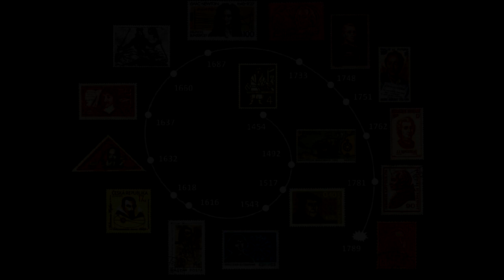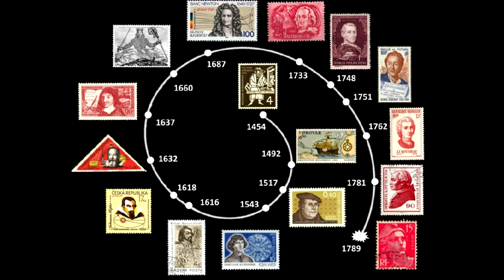Jose Barrera "The Goddess Reason" part 1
This night we had some amazing technical difficulties. But, thanks to Jose, we overcame the problems and ended up having a wonderful presentation. This is part one of that presentation.

The music is from Les Mis. We are not making any money from it, so, thanks Les Mis.